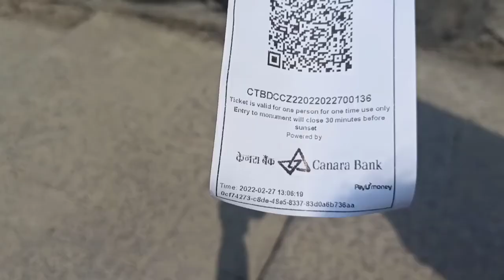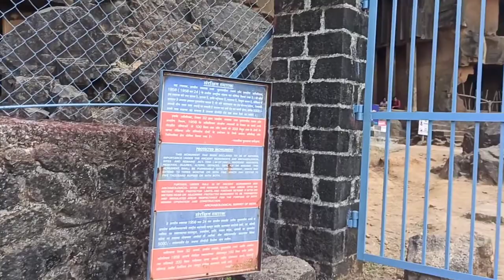भाजे लेणी (Bhaje Caves) | Bhaje Leni - Malavli, Lonawla - full video | travel vlog | BiteswithPranu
भाजे लेणी (Bhaje Caves) | Bhaje Leni - Malavli, Lonawla - full video | travel vlog | Bites with Pranu ||